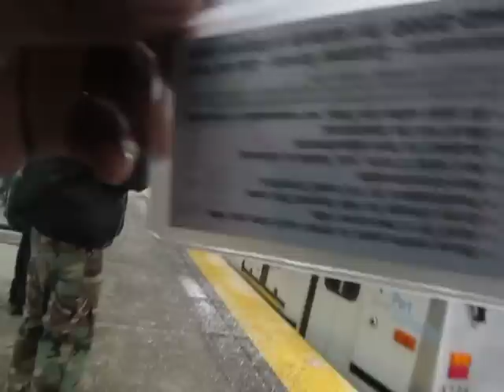Port Authority of Allegheny County #4235 (The T)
On the Blue Line to Wood Street Station in Downtown Pittsburgh.

In this video, we'll take a decent ride on The T thru the South Busway-Tunnel. I had to change position during the video so that I could catch a nice glimpse of the awesome Pittsburgh scenery as the train crosses over the bridge.

This is a. wait, what make/model railcar is this?